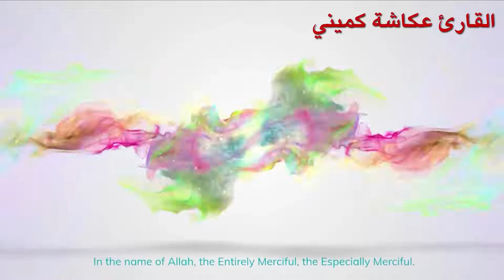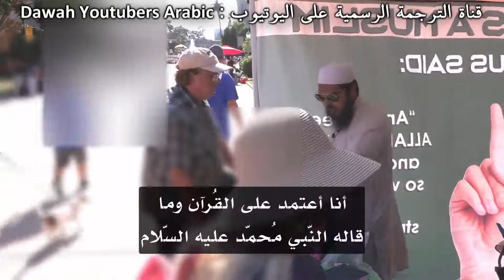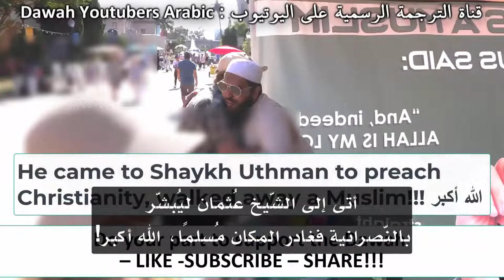جاء ليبشر بالنصرانية فانتهى به المطاف مسلما